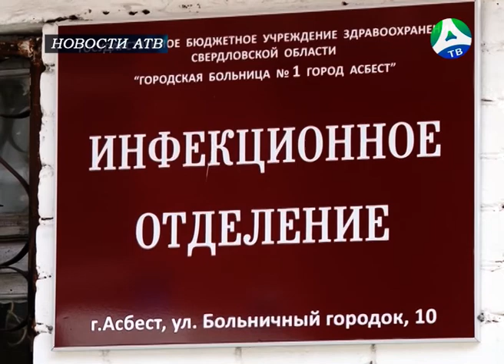2020-07-03 Штаб по коронавирусу